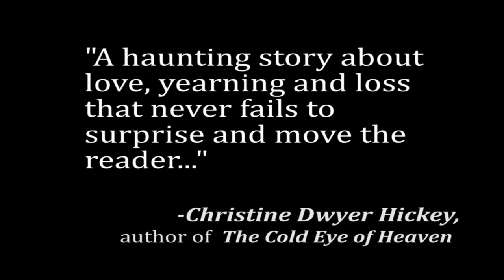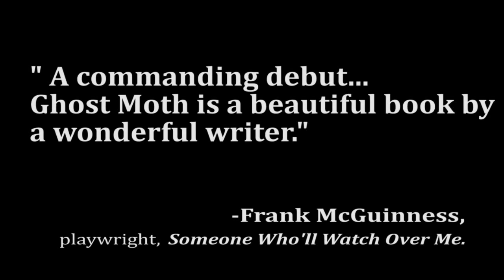"Ghost Moth" -Book Trailer Michèle Forbes